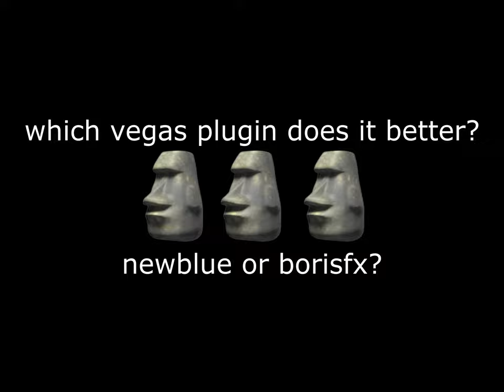which vegas plugin does avs effects better 🗿🗿🗿